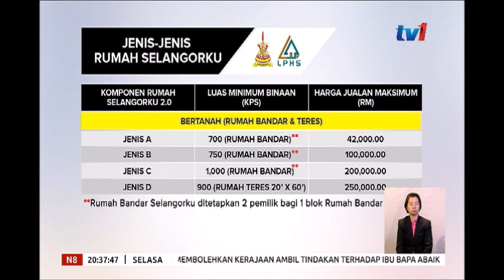N8 - RUMAH SELANGORKU - HAMPIR 7,000 PENDUDUK SEMENYIH SUDAH DAPAT MANFAAT [26 FEB 2019]